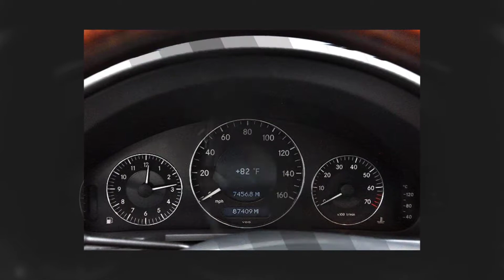2006 Mercedes-Benz E-Class 3.5L